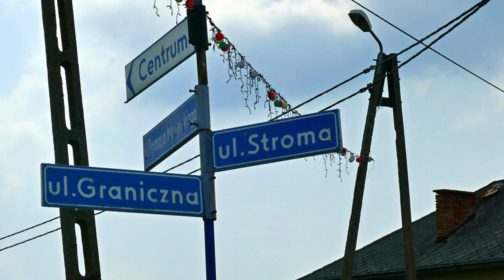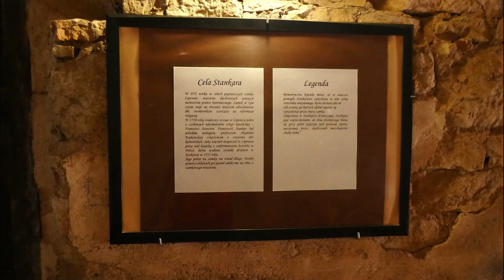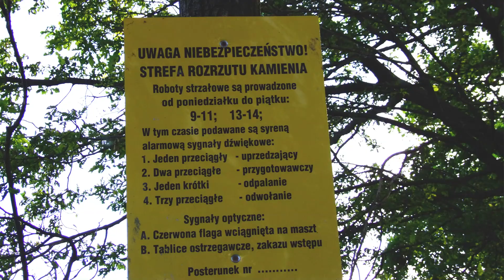ROWEREM przez JURĘ Krakowsko - Częstochowską. DZIEŃ 7.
Rowerowa trasa z Rudna do zamku Lipowiec w Babicach.
Leśne drogi, troszkę walki w terenie, niestety kawałek szosą, a potem fragment Puszczy Dulowskiej.

Po drodze :
● Nieudana wizyta na zamku w Rudnie (zamknięty),
● Za to udany napad na zamek w Babicach,
● Pałac w Płazie,
● Kamieniołom w Płazie,
● Droga na Siejkę przez Puszczę Dulowską,
● Kosmiczne budynki Alvernia Planet.

Kolejne dni już niebawem.